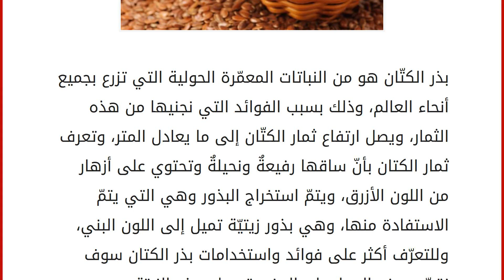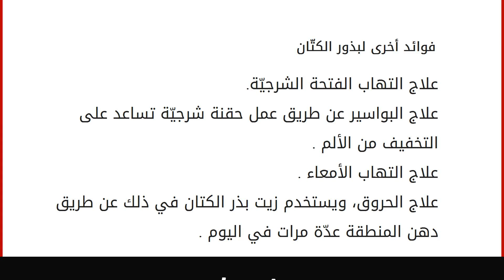ماذا يفيد بذر الكتان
بذر الكتّان هو من النباتات المعمّرة الحولية التي تزرع بجميع أنحاء العالم، وذلك بسبب الفوائد التي نجنيها من هذه الثمار، ويصل ارتفاع ثمار الكتّان إلى ما يعادل المتر، وتعرف ثمار الكتان بأنّ ساقها رفيعةٌ ونحيلةٌ وتحتوي على أزهار من اللون الأزرق، ويتمّ استخراج البذور وهي التي يتمّ الاستفادة منها، وهي بذور زيتيّة تميل إلى اللون البني، وللتعرّف أكثر على فوائد واستخدامات بذر الكتان سوف نقدّم بعض المعلومات المفيدة حول هذه النبتة. مكوّنات بذر الكتان يحتوي على نسبة عالية من الزيت الحار وهو ما يعرف بزيت السيرج . يحتوي على حمض اللينولينك وحمض اللينوليتيك . يحتوي على نسبة عالية من البروتين والصمغ والجلوكوز وغيرها من المواد والزيوت.
فوائد بذر الكتان
علاج الحصبة
يستخدم بذر الكتان بعلاج الحصبة؛ حيث إنّه يتم تحضير ملعقة من بذر الكتان، ومن ثمّ نقوم بوضعها على النار، وبعد ذلك إضافة كوب من الماء، ويترك على نار